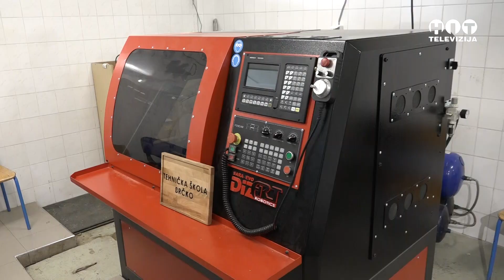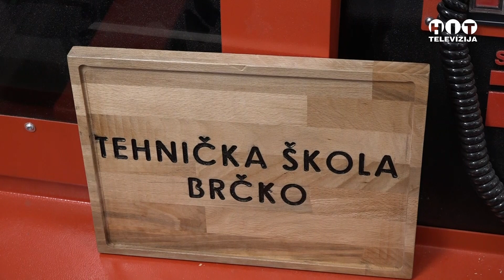Oprema za praksu u Tehnickoj skoli na visokom nivou - Hit Televizija Brcko